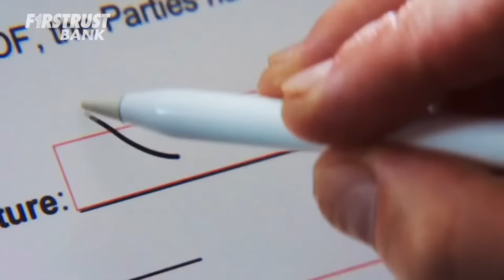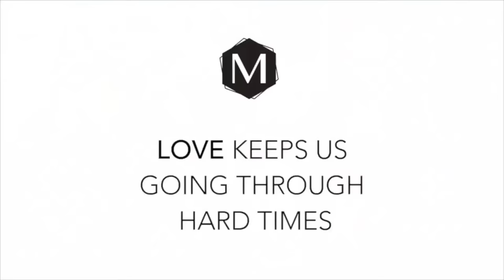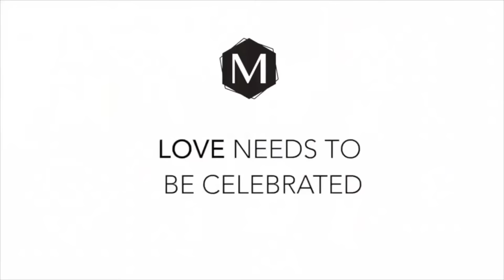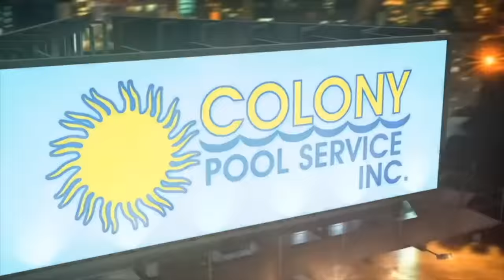Eagles vs. Saints | JAKIB Pregame Show with Seth Joyner, Derrick Gunn & Marc Farzetta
Philadelphia Eagles vs. New Orleans Saints | NFL Week 17 is here and the JAKIB Pregame Show is back to lead you into the game. Jalen Hurts and the Eagles host Andy Dalton and the Saints in a New Years Day showdown! Starring Seth Joyner, Derrick Gunn, Marc Farzetta & John McMullen live from the stadium. Tune in live before the game for the best pregame analysis in the city!